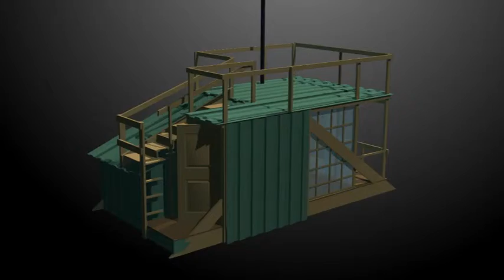shack2 maya spin01